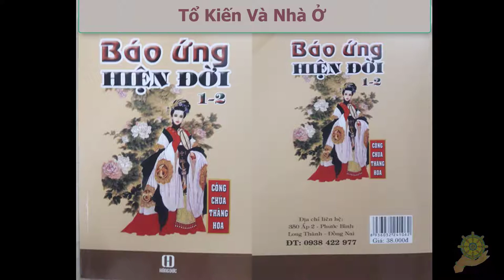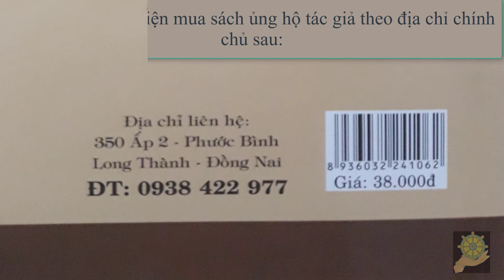11 Tổ Kiến Và Nhà Ở [Báo Ứng Hiện Đời Tâp 1] Hạnh Đoan - Quả Khanh